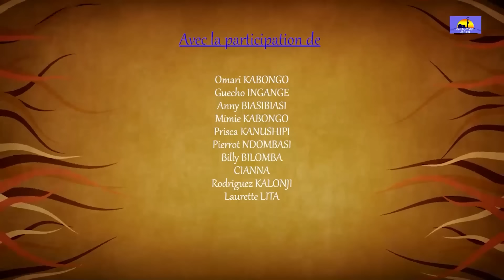OMARI MON AVOCAT, ÉPISODE 12, NOUVEAU FILM CONGOLAIS 2024.